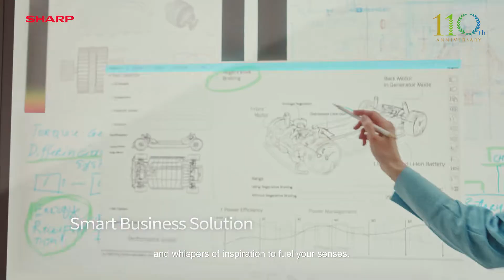SHARP 110th Anniversary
For the past 110 years, SHARP has been with you, sharing your hopes and dreams, striving to meet your desired needs, and enriching your life in every way.

With innovative technologies, revolutionary designs, and smart business solutions for your home and office. As well as ESG and digital healthcare innovations to enhance your health.

And for the next 100 years and beyond, we'll still be here, your trusted and lifelong companion. Happy 110th Anniversary, SHARP!